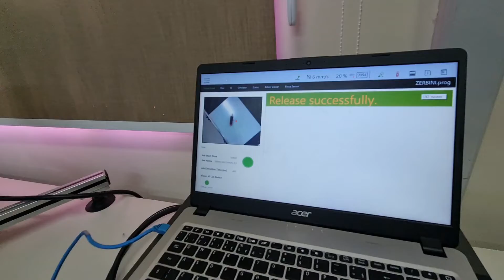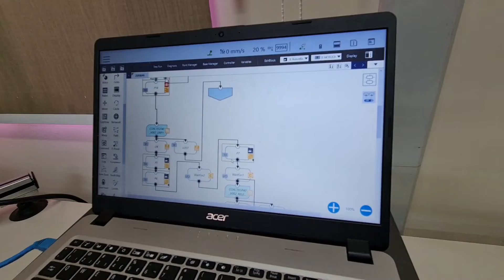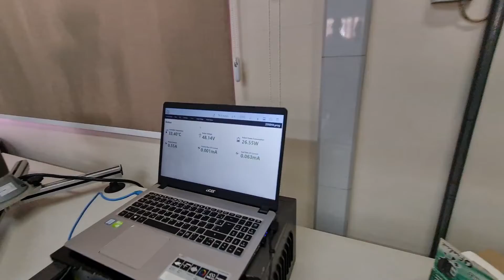O primeiro robô demonstrado em bancada no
Demonstração da empresa pyrotec com um robô 🤖 no Zerbini Skills Challenge ocorrido no SENAI Zerbini !!!A primeira vez quenum robô é colocado em bancada em nossa bela escola !!! 😉😄😃😄
Agradecemos muito a Pyrotec e ao Higor pelo apoio !!